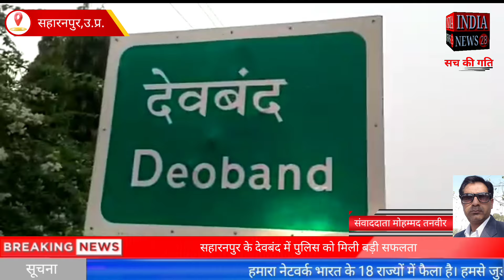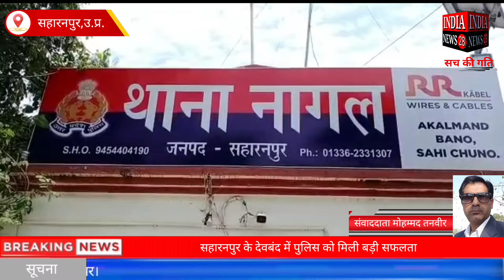सहारनपुर के देवबंद में पुलिस को मिली बड़ी सफलता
Official